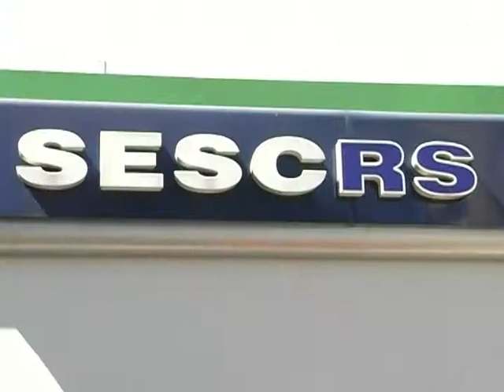03 01 sesc brincando nas ferias